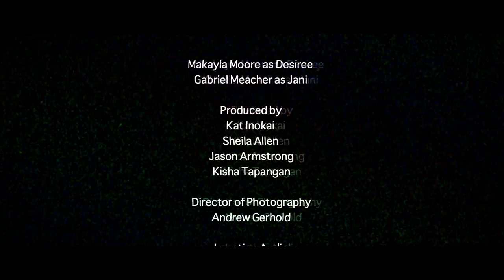Circa: 1981 (Web Series) | Episode 02: Beginnings & Endings pt. 02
March 4, 1981: Jani sees Desiree off as she heads to Cincinnati to start a new career and reunite with her children.

Episode 02: Beginnings and Ending pt. 02

Written & Directed by Jason Armstrong

Starring:
Makayla Moore as Desiree
Gabriel Meacher as Jani